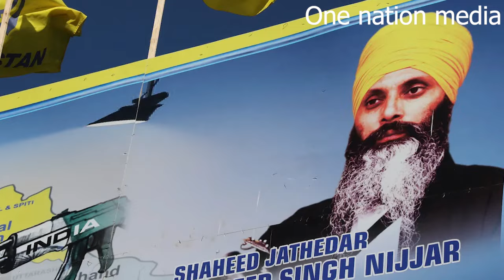ട്രൂഡോയുടെ നിലനില്‍പ് പരുങ്ങലില്‍ Justin Trudeau in trouble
Justin Trudeau in trouble, gets ultimatum: Why Liberal MPs demanded Canadian PM's resignation